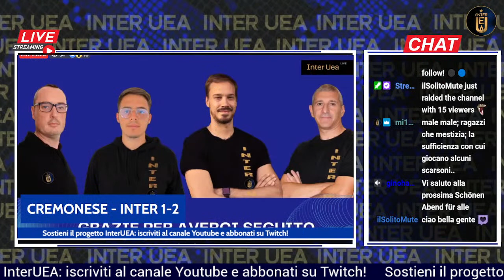CREMONESE INTER LIVE REACTION